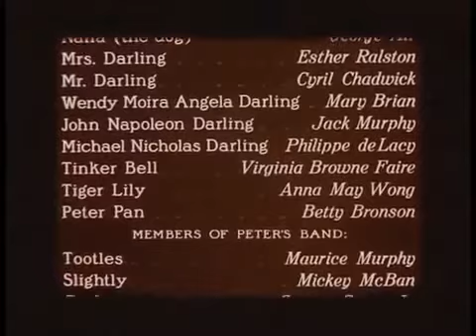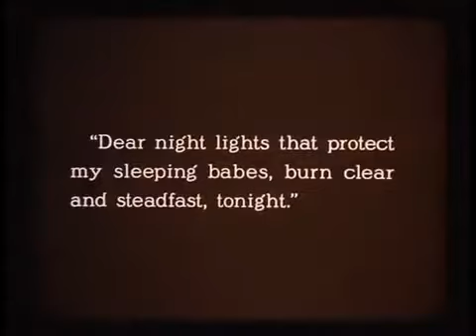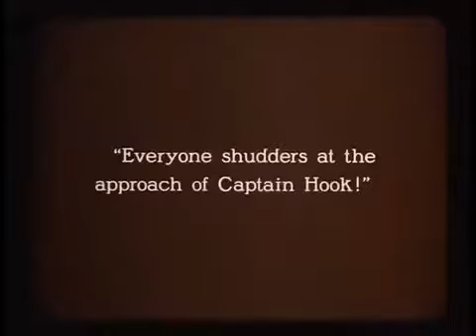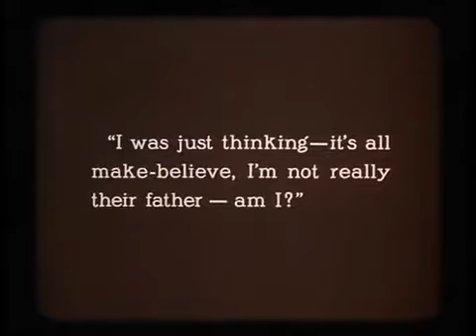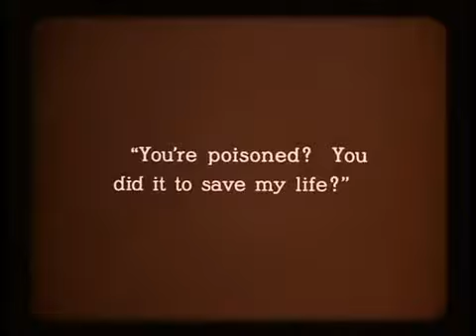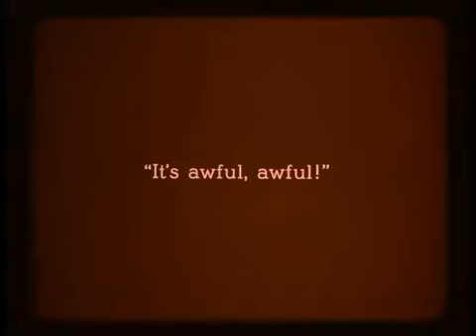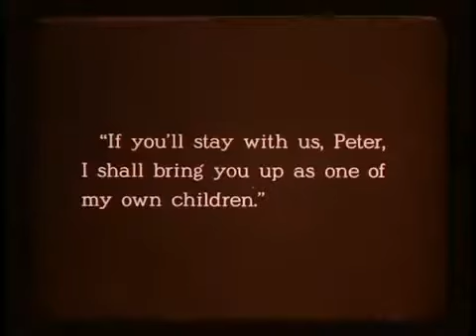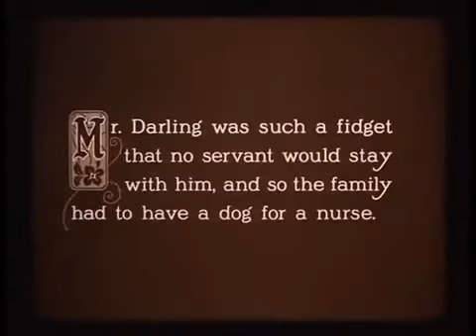Peter Pan 1924 (full film)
説明.

This is a trailer I created for the  12, 2017 screening of PETER PAN (1924) at Niles Film Museum. I posted this previously then discovered a couple tiny errors that no one else would.

The 1924 Peter Pan with Betty Bronson as Peter and y Brian as Wendy. dcairns.wordpress.com.

Directed by: Herbert Brenon cast: Betty Bronson, Ernest Torrence, y Brian, Virginia Browne Faire.

This is a short promotional trailer for the performance of the students new score to the feature-length movie - Peter Pan (1924). It was performed for the first time LIVE with the film .